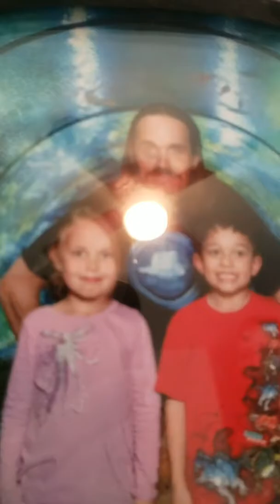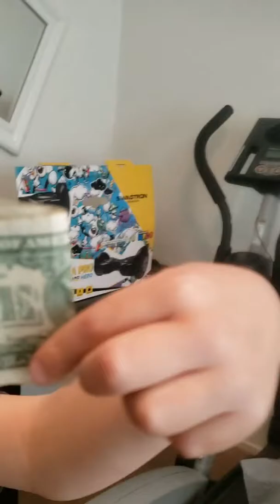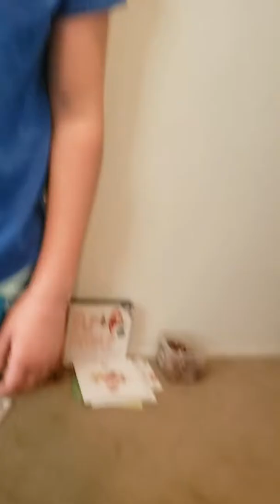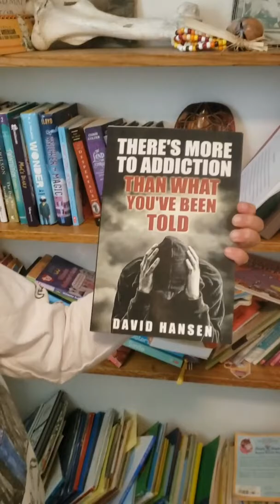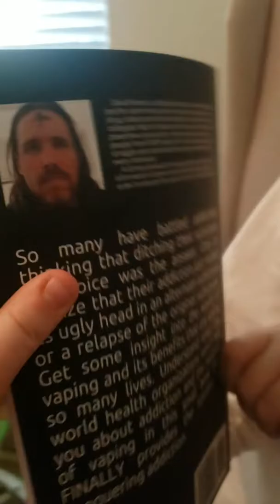best video yet!!!!!🙂🥶🦄🦄🦄🦄🦄🦄🐷🐷🐷🐷🐷🐷🐷🐱